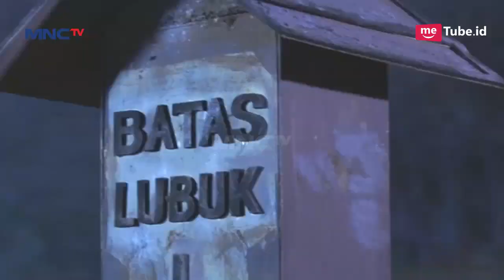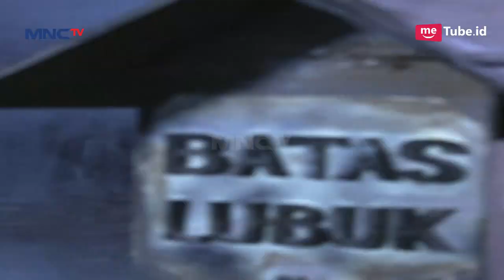Prikitiww Kyknya Dr Citra Ada Rasa Nih Sama Rizal - Prahara di Bukik Tuo (Palasik) Eps 5 PART 2